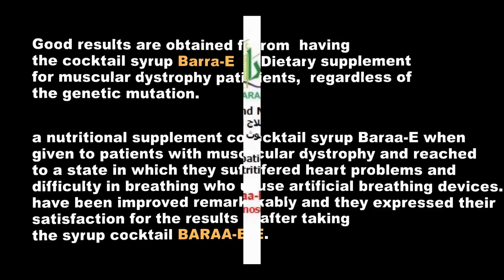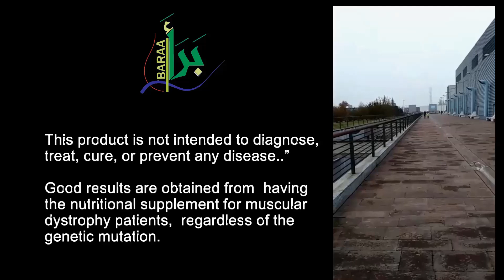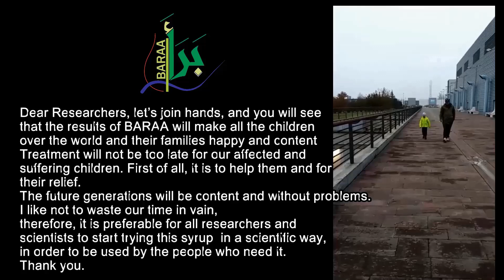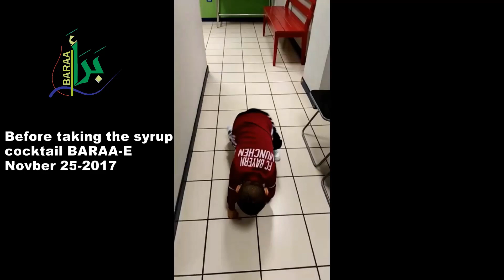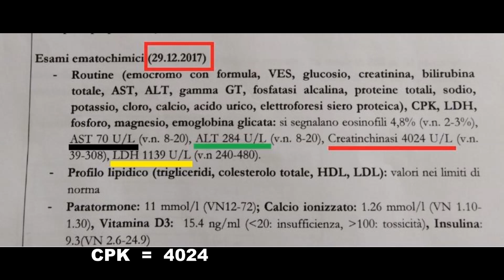Quick results for the treatment of genetic DMD Deletion of exon 52 with nutrition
Why nutrition is not used as a kind of treatment for diseases in general, and those called genetic in particular. Here we see the role of nutrition and its results on this genetic disease DMD.
We notice a clear and good reduction in the values of analysis. Isnt that good during these three months? We notice that in all the patients who used the syrup.